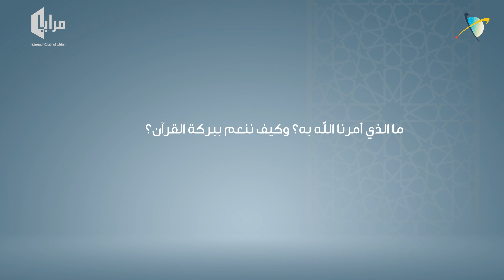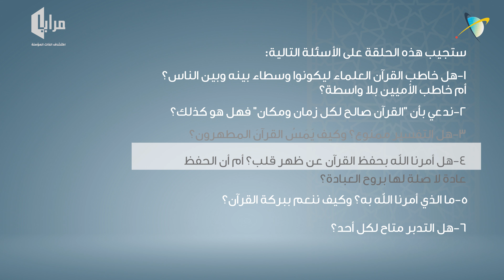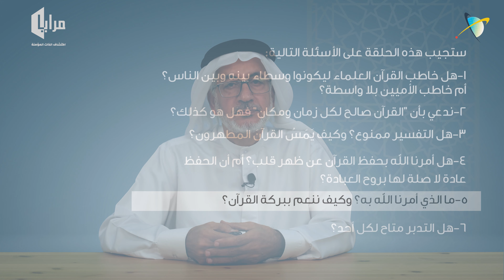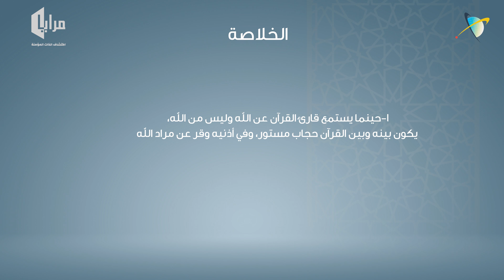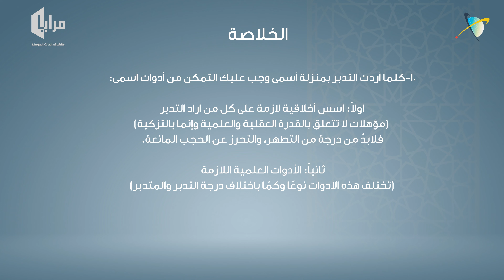الحجب المستورة بيننا وبين القرآن | الحلقة 32 | مرايا اكتشاف الذات المؤمنة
الحجب المستورة بيننا وبين القرآن

▬ محتوى هذه الحلقة   ▬▬▬▬▬▬▬▬▬▬
00:00 المقدمة ▬
00:39 تجيب هذه الحلقة عن الأسئلة التالية ▬
01:03 هل خاطب القرآن العلماء ليكونوا وسطاء بينه وبين الناس؟ أم خاطب الأميين بلا واسطة؟ ▬
06:53 ندعي بأن "القرآن صالح لكل زمان ومكان" فهل هو كذلك؟ ▬
11:25 هل التفسير ممنوع؟ وكيف يَمَسُ القرآنَ المطهرون؟  ▬
14:09 هل أمرنا الله بحفظ القرآن عن ظهر قلب؟ أم أن الحفظ عادة لا صلة لها بروح العبادة؟ ▬
21:04 ما الذي أمرنا الله به؟ وكيف ننعم ببركة القرآن؟ ▬
28:05 هل التدبر متاح لكل أحد؟ ▬
30:36 خلاصة الحلقة ▬

تجيب هذه الحلقة على الاسئلة التالية

🔹 هل خاطب القرآن العلماء ليكونوا وسطاء بينه وبين الناس؟ أم خاطب الأميين بلا واسطة؟
🔹 ما هو "تفسير القرآن"؟ وكيف يَمَسُ القرآنَ المطهرون؟
🔹هل أمرنا الله بحفظ القرآن عن ظهر قلب؟
🔹كيف ننعم ببركة القرآن؟ وهل التدبر متاح لكل أحد؟

▬ مرايا اكتشاف الذات المؤمنة  ▬▬▬▬▬▬▬▬▬▬
حلقات تحث المؤمن على إعادة فحص حمولته الإيمانية، قبل الرحيل إلى عالم الأبدية، هل أخذها من كلمات الله بوعي، أم من ثقافة المحيط بتقليد؟ ليلد نفسه ولادته الثانية من رحم إيمانه.